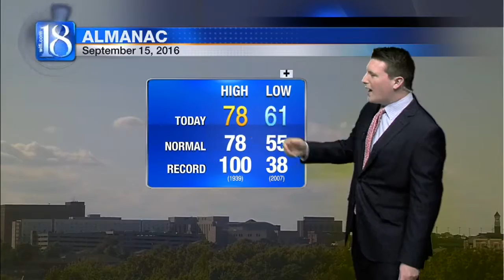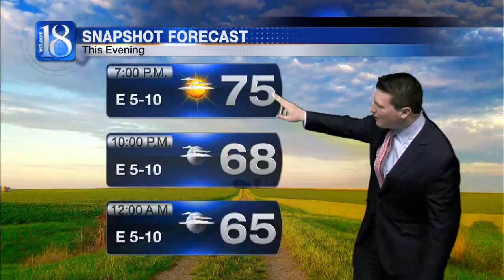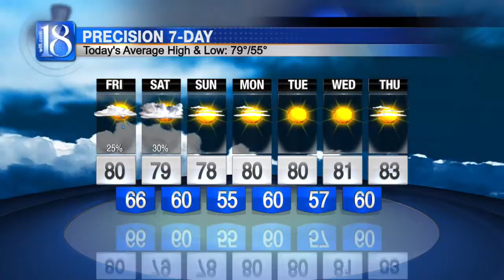News 18 at Five's Forecast (09/15/16)